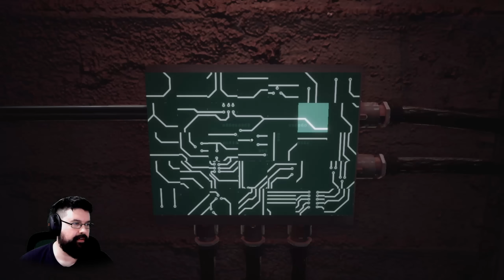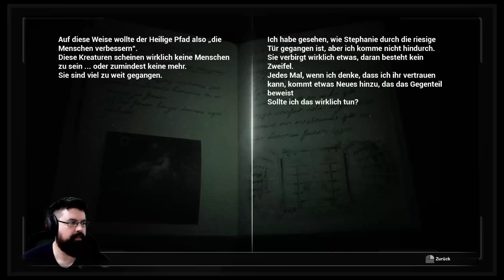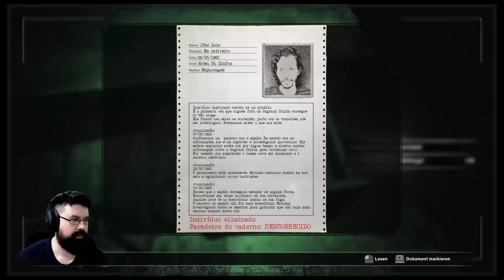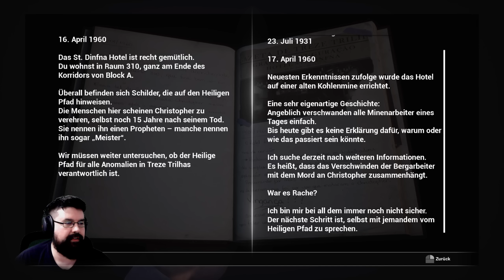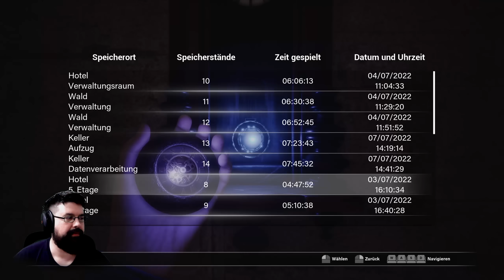Fobia St. Dinfna Hotel - #12 Renn so schnell du kannst (Facecam Horror Gameplay Deutsch)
Fobia St. Dinfna Hotel Gameplay Deutsch Facecam Horror

Vielen lieben Dank an meine KanalunterstützerInnen:

Alexander Bastian
Amaterasu Heart
Amaya Neko
Aphrobyte
Archaon
Aziel TheMagus
Baxeking 1990
Bellmere
Bienchen Maya
Black Rabbit LP
BlearyCabbage8
Bluefire486
Cindy H
commandergame
DeathCat
derletztegentleman
Die Kürbis
DieLeoniDas
Dinok XIX
ElsbethMurdelizer
Encore90
Erasion Kurane
Fieldclass
Fire_Hero
Florian Schimpfößl
Fritz1574
Glühwürmchen
Greentiger B
Hero Leipzig
ItsLeto
Jewel Bug
Leon der Meddler
Lucaria32
Maldric88
Marcus Eckgold
Master Exploder5000
Maurice Mz
MeiKidChan
Merlion1985
Metal Dragoner X
Michael Macfarlane
miki 1988
MJC Cards & Gamez
neochaos
Nisquali
Okami Amaterasu
Pad Kadi
Panarik90
Pia Auteried
Pupu Fischpup
rainer kempkes
Rayk Boretzki
RedCarGuy
Reilion Donevan
Rufus Platus
Saphirmeer
ScarecrowAsylum
Sebastian HH
Shannon
Simon Kaiser
Sir Liselotte
SkyeDeva DN
Sören's Sky Show
Sparkelsan 162
Steffi & Arni
Superperforator2008
Susan K.
Tabär
Tanta
TheEchoreader
Tommy Jügler
Tree
Überlebenskünstler
Udo Crnjak
Viginox
Volker S.
W4nT4n
woelfchen0909
Yam Yam Artworks
Zettex94